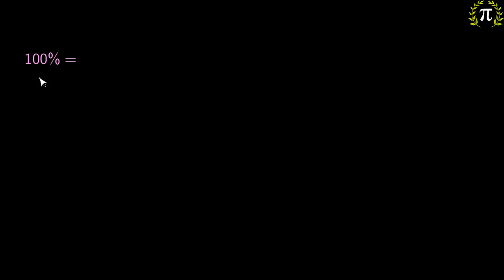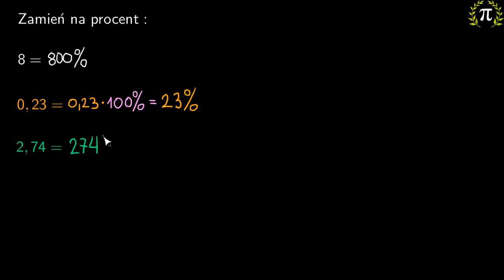3. Jak zamienić liczbę na procent?